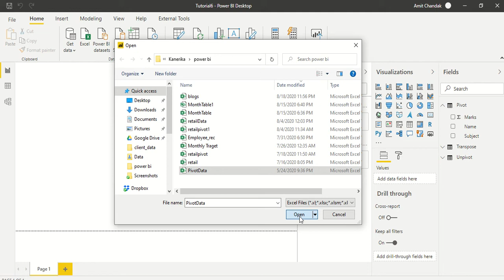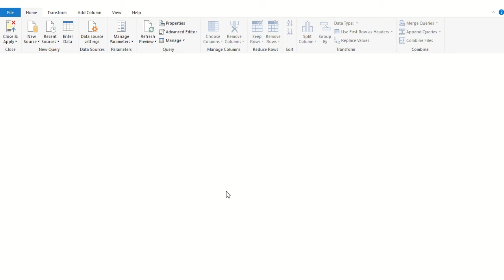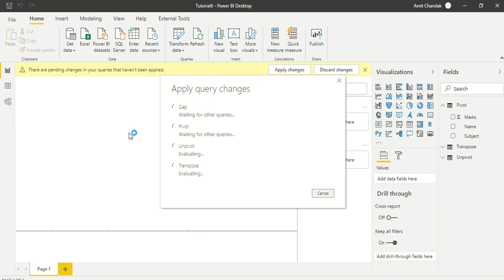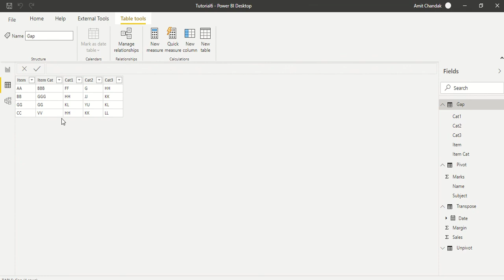Power BI Tutorial Series for Beginners Part 14: Remove Empty and Remove duplicate Rows (Power Query)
Power BI Tutorial Series for Beginners Part 14: Remove Empty Rows, Remove duplicate Rows

This link will take you to the power bi dashboard that has links for all my blogs and video -You can get all my posts at